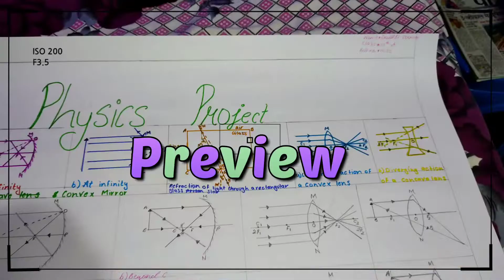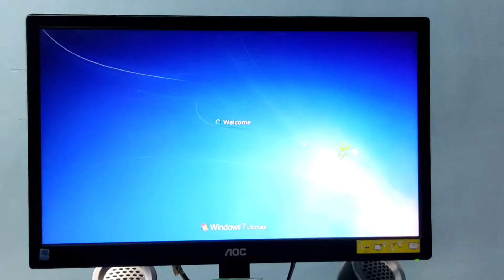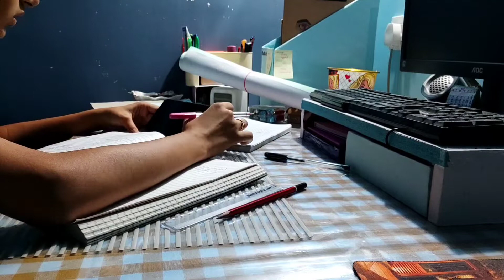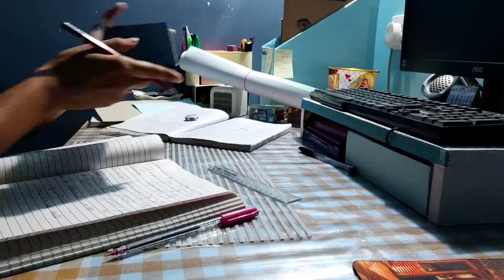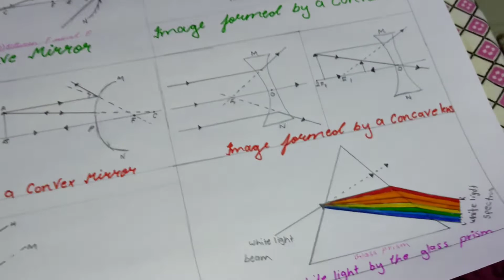My after school routine as a 10th grader 🐣|Indian|Srishti🧃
My name is Srishti and today's video is going to be a daily vlog hope you enjoyed watching this video.Will come back next week with more interesting vlog.

FAQ:
(frequently asked questions)
My name:Srishti Verma

In which class I'm in currently: 10th standard

Where do I live?:Madhya Pradesh

Am I a BTS Army:yeah kind of become currently

Which app I use for editing and thumbnail:vllo,picsart,phonto

My Hobbies:Making yt videos,art and craft,dance